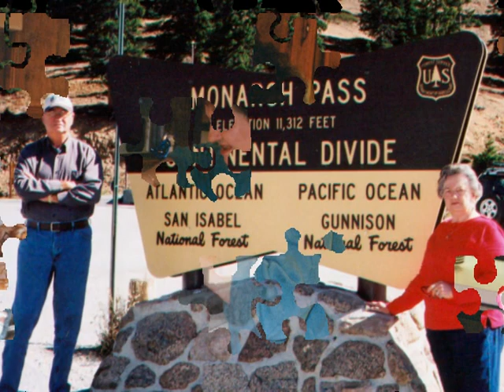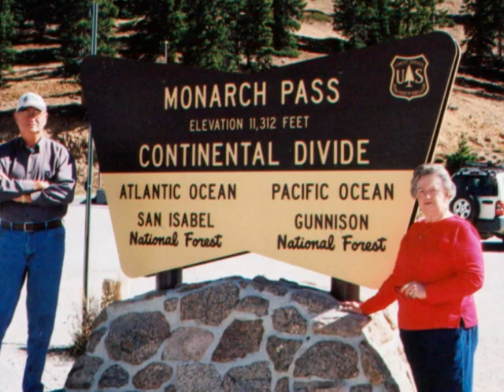Martha Janette Bennett Memorial Tribute Video